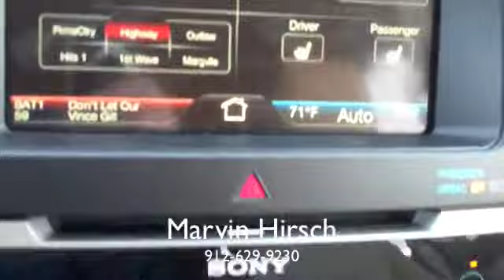2011 Ford Edge Limited from JC Lewis Ford in Savannah, GA